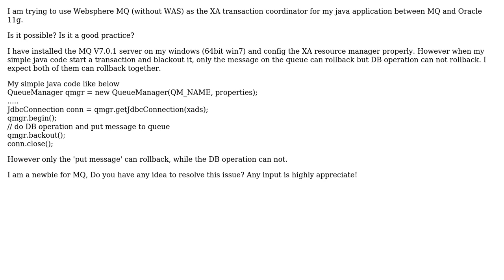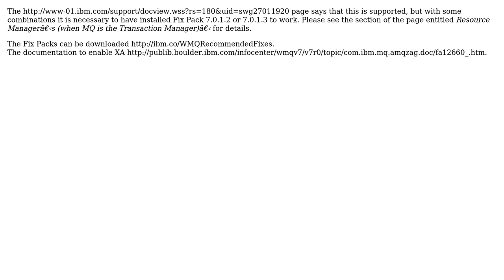Use websphere MQ as XA transaction coordinator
With thanks & praise to God, and with thanks to the many people who have made this project possible! You are responsible for your own actions.